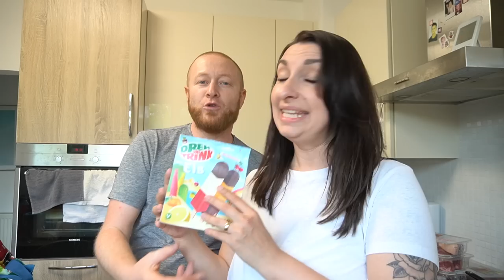FOODHAUL mal wieder 300€ | Familie Diamanta 💎